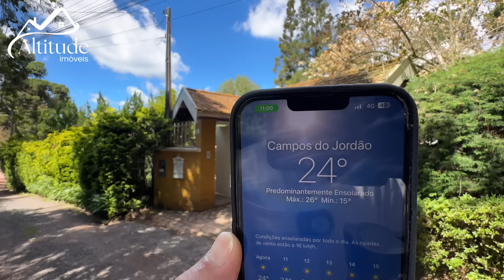🍁 OPORTUNIDADE - CASA TÉRREA COM TERRENO ACOLHEDOR EM CAMPOS DO JORDÃO - R$ BAIXOU! R$ 1.490.000,00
🌐 *LINK PARA VER ESTE IMÓVEL NO SITE* - COD - CA0425

📍 Localização: MORRO DO ELEFANTE
Região alta com pequeno trecho de terra   - 200 METROS do Centro de Vila Capivari - Campos do Jordão -S.P

👉 *ÁREA DO TERRENO* = 1.080m²
👉 *ÁREA CONSTRUÍDA* = 313,00 m²
👉 Valor do IPTU =  R$ 3.400,00
🔔 OS VALORES E DISPONIBILIDADE DESTE IMÓVEL PODERÃO SOFRER ALTERAÇÕES.

📅 *AGENDE SUA VISITA* - CODIGO IMÓVEL - CA0525

 🌐 Quer ver oportunidades de imóveis em Campos do Jordão?

📧 Quer entrar em contato com a ALTITUDE IMÓVEIS?

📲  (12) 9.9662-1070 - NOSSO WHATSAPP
💬 FALE CONOSCO EM UM CLIQUE NO LINK ABAIXO:

👔 Quer falar diretamente com o Luciano?

🏔 VISITE O ESCRITÓRIO DA ALTITUDE IMÓVEIS QUANDO ESTIVER EM CAMPOS DO JORDÃO.

📭 Avenida Doutor Januário Miraglia, 2828 - Vila Jaguaribe
Campos do Jordão - SP
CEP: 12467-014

🚙 Use o *WASE*  para dirigir até Altitude Imóveis | Imobiliária em Campos do Jordão.

➡️ Curte nosso trabalho e quer acompanhar também em outras mídias?

🎥 Quer saber quais os equipamentos que usamos em nossos vídeos?

➡️ DRONES:  DJI MAVIC AIR 3 - DJI AVATA
➡️ ESTABILIZADOR: OSMO MOBILE 3 ou 5
➡️ CELULAR: IPHONE 14 PRO MAX - 256GB
➡️ MICROFONE: RODE WIRELESS GO II
➡️ PROGRAMA EDIÇÃO: KINEMASTER/CAPCUT PRO
➡️ CÂMERA INSTA 360
A equipe da altitude imóveis agradeçe a sua audiência e se você curte nosso trabalho, considere se inscrever em nosso canal do youtube para ser notificado cada vez que colocarmos conteúdo novo.